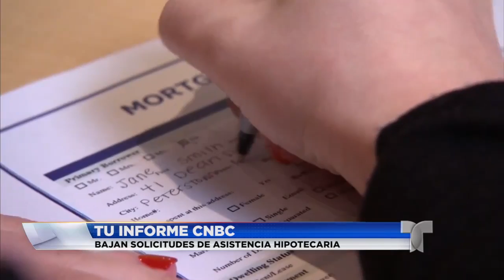Bajan solicitudes de asistencia hipotecaria; estadounidenses se integran a la normalidad laboral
Disminuyó el número de dueños de vivienda que han requerido asistencia del Estado para el pago de sus hipotecas, a medida que más estadounidenses regresan a sus trabajos y recuperan su estabilidad económica.